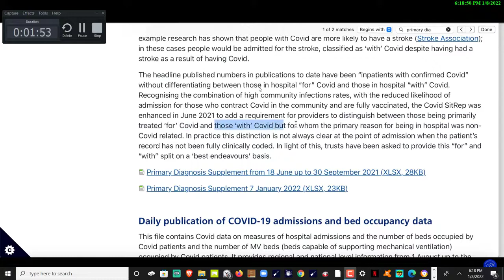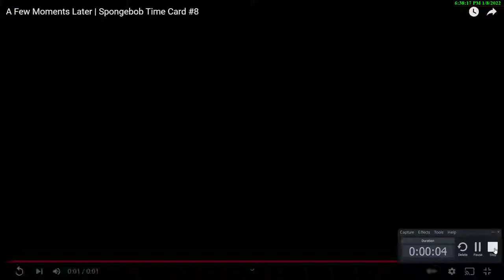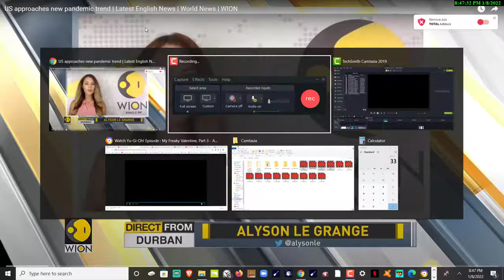#Omicron variant part16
California Gov. Gavin Newsom's administration said Saturday it was asking the state Legislature for $2.7 billion in emergency funding to fight the surge in COVID-19 cases tied to the omicron variant.

The request comes a day after Newsom activated 200 California National Guard members to help bolster testing facilities. Additional Guard members are expected to be deployed next week.

"From day one, California has taken swift and direct action to battle COVID-19 with policies that have saved tens of thousands of lives, but there’s more work to be done," said Newsom. "Our proposed COVID-19 Emergency Response Package will support our testing capacity, accelerate vaccination and booster efforts, support frontline workers and health care systems and battle misinformation, with a focus on the hardest-hit communities."